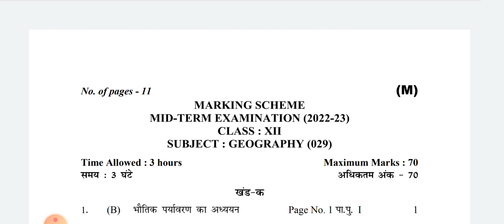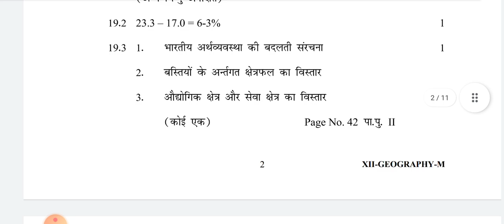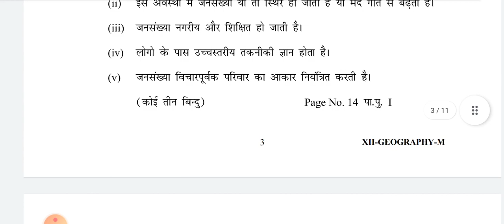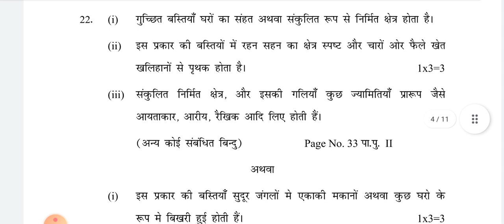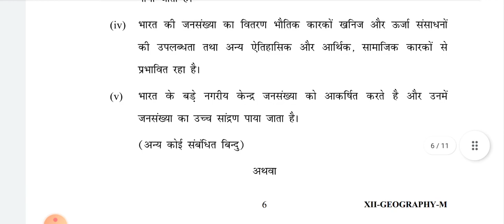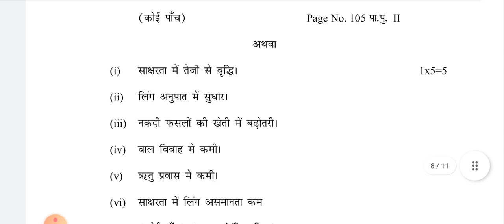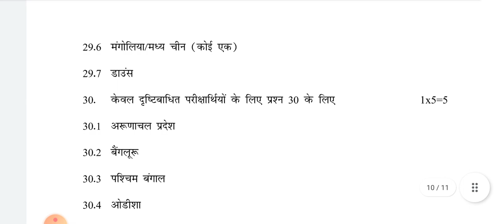CLASS 12 | Geography ANSWER KEY Morning Shift | Mid Term Exam | CBSE BOARD